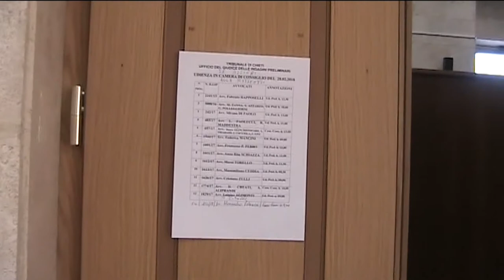Duplice femminicidio Ortona. Chiesto supplemento d'indagine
L'avvocato di parte civile nel processo secondo il rito abbreviato in corso al Tribunale di Chieti a carico di Francesco Marfisi, ha chiesto un supplemento d'indagine sulla morte di Laura Pezzella e Letizia Primiterra. Secondo il legale sarebbero stati ignorati i segnali d'allarme lanciati dalle due donne relativamente all'aggressività dell'uomo che non si rassegnava alla fine del rapporto con la moglie